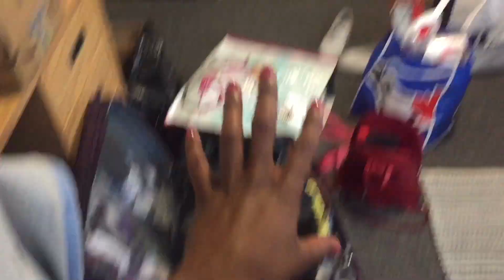College Move-In Day Vlog 2019// University Of Guelph (Canada)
* I have no idea what happened to the audio at the beginning there but oh well*

*Pintrest - Mickaela Aleshia

FAQ:
+ What are you in/ what school do you go to?- My final semester at the University Of Guelph